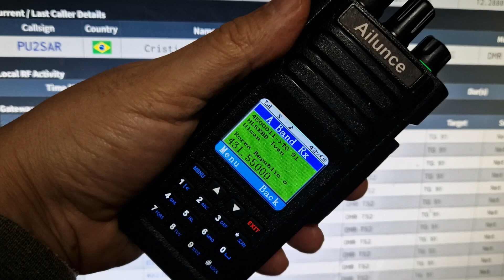AILUNCE HD-1 (2022)